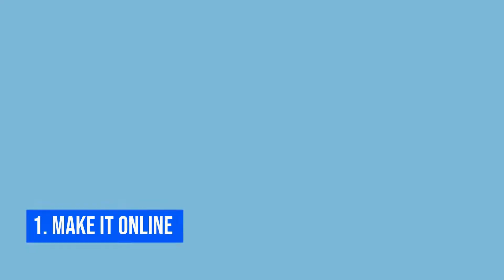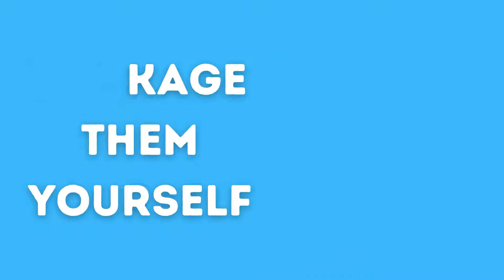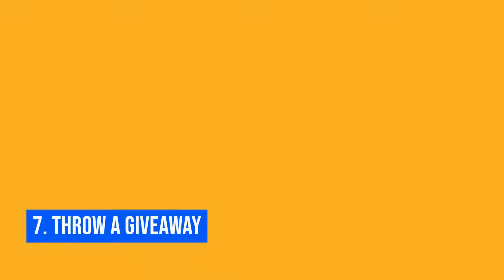Best Small Business Ideas 2022 | SMALL BUSINESS IDEAS To Start Today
Starting a small business is easy, but you should find best small business ideas that fits for you. These business can help you to quit your 9 - 5 job and live the life you want. So in todays video i will show you How To Start a Small Business 2022 With Minimum Investment.

Watch this video until the end to find out how to start a small business 2022 with low budget.

00:00 : Intro
00:18 : Make it online
01:00 : Build a warehouse at home
01:25 : Packaging
02:05 : Get funds
02:56 : Plan & save
03:51 : Promotions & advertising
04:43 : Giveaway
05:20 : PR packages

Watch the complete video & Learn  Best way start a business with minimum investment.

Comment your favorite method to start a business with minimum investment. Leave a like on this video if you got some value...